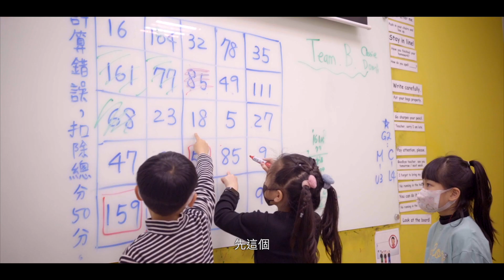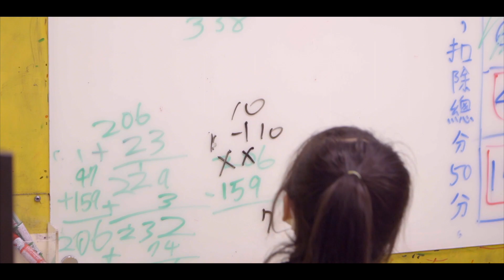【夏恩英語｜資優全科班-數學課】數學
【夏恩英語｜資優全科班-數學課】
2年級的小朋友們在加減法上有一定程度的計算能力了➕➖
但往往因為粗心而算錯 😅
透過25宮格的遊戲分組競爭 🆚
一方面要讓自己隊伍的數字盡量大 💪
另一方面要設法中斷對方的連線 🫵
動動腦，到底該選哪個數字呢？🤔
小心喔，最後如果計算錯了，會被倒扣分數的！！ 😱
📌YouTube 頻道： 夏恩英語領航 / 青埔校
桃園市大園區青埔路二段２０號